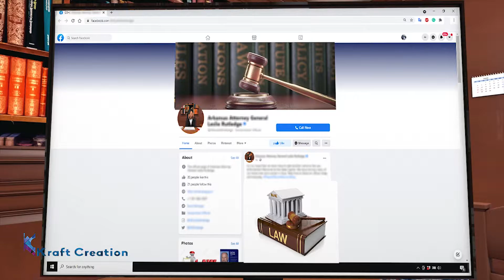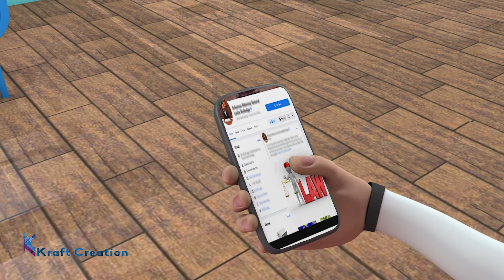Business solutions 3D animation explainer video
Hello

In this video 3D animation explainer video for 2 different business people. One works harder and the second work smarter, 3D animation video for a service provider. A company that guides you on how can manage your business. 3D animation business story line. Created by Kraft creation 3D Animation KCGI.

Need an explainer animation like this? Get in touch with our team for a free consultation at:

How to create Mitti Ganesh Ji in 3 min quick learning video make own Eco-Friendly Ganpati Ji